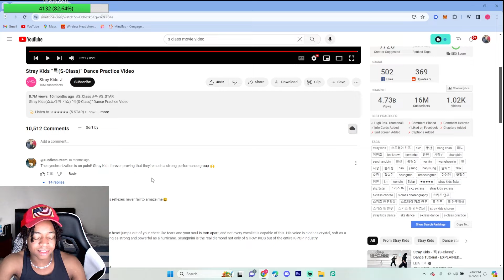American First REACTION to STRAY KIDS "특(S-Class)" M/V & Dance Practice Video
What's Up y'all welcome to the Daily Mikal Show. I'm just a kid turning into a man trying to learn a little bit more and more each day about the world and spread light in it. If you enjoy the vid join the family by pressing that sub button.